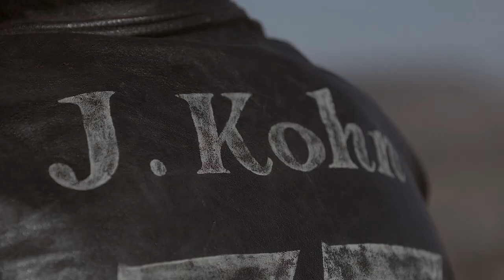BTC Episode #05 - Trailer - Josh Kohn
I had to upload this again because I'm an idiot and selected the wrong file.  My bad.  Please find the full Blue Todd Cast episode with Josh Kohn here: